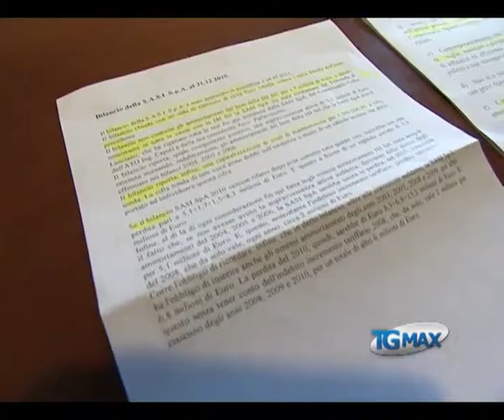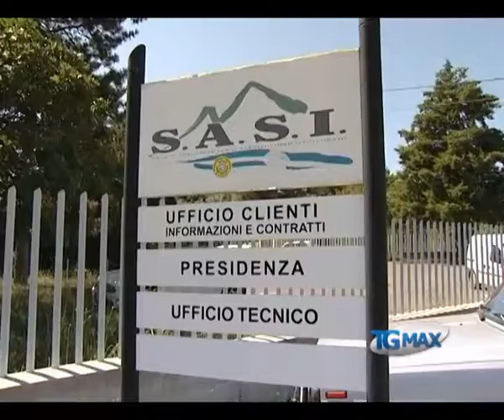Acqua: Pdl chiede dimissioni Cda Sasi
Lanciano, servizio TGMAX del 19 novembre 2011. Acqua: Il Pdl chiede le dimissioni del CdA Sasi, sen. Di Stefano accusa "Una gestione cieca ed irresponsabile". L'ex consorzio acquedottistico del chietino avrebbe accumulato negli anni un'esposizione debitoria di circa 13 milioni di euro. In una nota alla stampa, la replica del presidente Domenico Scutti: "Stiamo cercando di sanare il bilancio con un grande piano industriale che prevede un miglior utilizzo del personale e dei turni di lavoro".